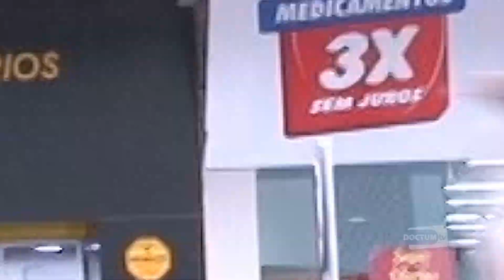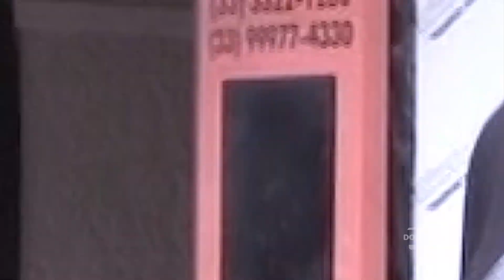TÁ LIGADO - NAS RUAS DE CARATINGA TEMA: JULGAR PESSOAS SEM CONHECÊ-LAS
Em algum momento da vida, será que você já fez um pré-julgamento à alguma pessoa, sem ao menos conhece-lá? Pois é, Thiago Prudencio mais uma vez, foi as ruas da cidade de Caratinga para saber como as pessoas tem se comportado sobre este assunto. Acompanhem o Tá Ligado todos os dias pela Doctum Tv, pelo canal 10.2 ou 19 da tv, ou pela internet pelo ou pelo youtube. Gravação do 120° programa Adicionem